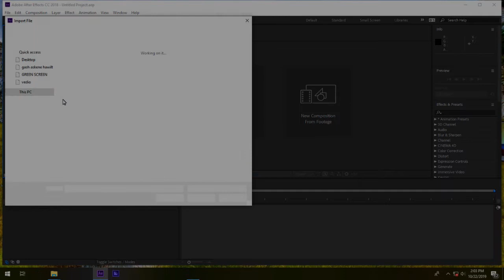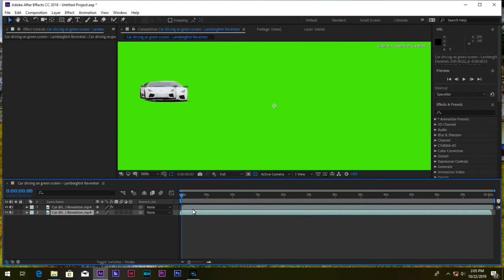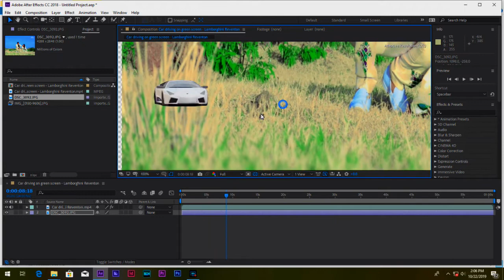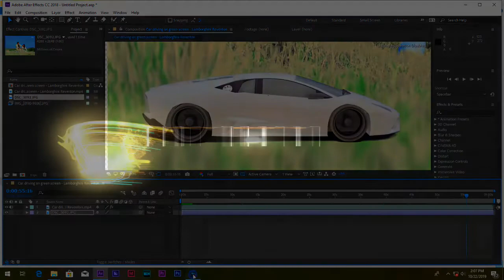how to chroma key in after effect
how to do chroma key in after effect